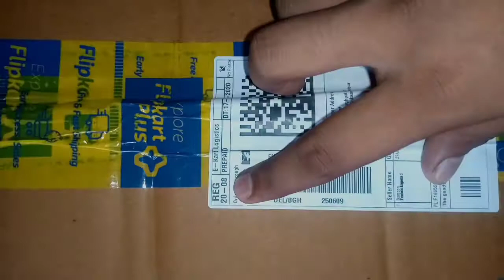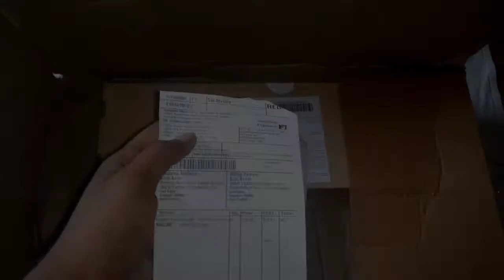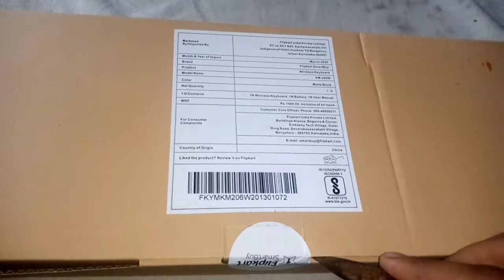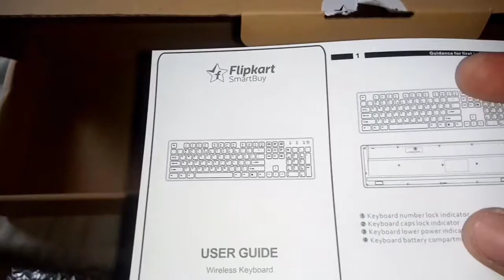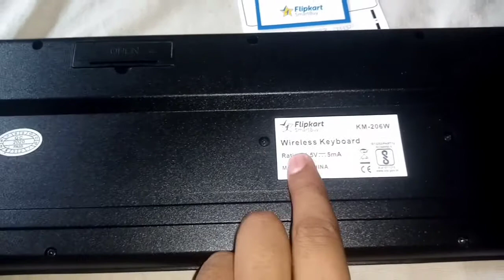Unboxing Flipkart SmartBuy Wireless Keyboard & Full Review | Best Budget Keyboard Under 849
Dosto mene aaj is video me aapke liye Wireless Keyboard ki Unboxing ki hai or full review diya hai or uske sabhi features k bare me discuss kiya hai aap logo k saath to dosto aapko ye video kesi lagi mujhe comment karke batana or agar video achhi lagi to video ko like karna or is video ko apne friends or group me share kare taki ye information sabhi tak pahuch jaye or agar aap future me bhi aesi aesi videos dekhna chahte ho to humare channel (Preet hudda with tech) ko subscribe jrur kardena or saath hi saath bell icon ko bhi press kardena.
Love you all always
Thanks again